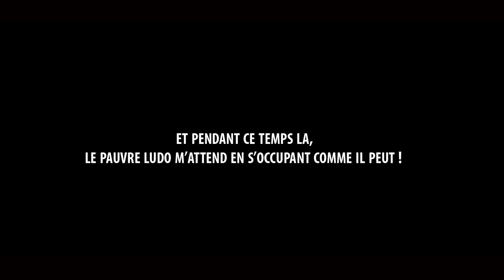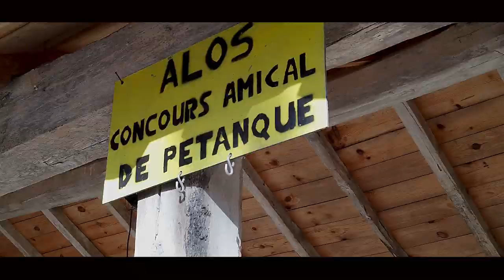J’arrête le vélo, je me mets à la pêche 🤪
Petite sortie VTT en mode entrainement décidée au dernier moment avec comme guide Ludo qui m'accompagne, enfin qui me supporte, enfin qui essaie de me supporter, enfin je me comprends ;-)
A la sortie, une bonne partie de manivelles sur la trace de la randonnée vtt la Cordiolo.
Allez on croise les doigts pour que la météo reste comme ça tout l'hiver.
Ça fait du bien de rider au soleil.

N'oubliez pas le petit like avant de partir, c'est pas grand-chose mais ça permet aux autres de trouver plus facilement les vidéos.

1 like = 1 soutien !!! Vous êtes au top les gars,

CAP VERS LES 5000 ABONNÉS !!!

Bon Ride ;-)

-Specialized Turbo Levo 6 Fattie 27,5+
-Specialized Turbo FATBIKE
-Specialized Diverge Comp
-Hero 7 Black
-Hero 5